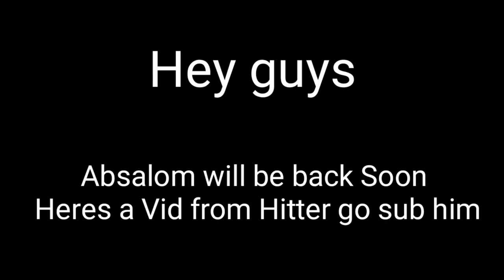The Craziest God Of Nebulous Reverses 😈😈😈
CONTEST WINNERS SOON SORRRYYYYY uwu